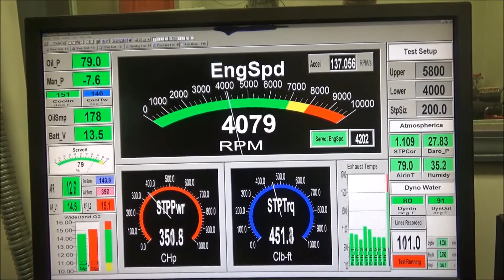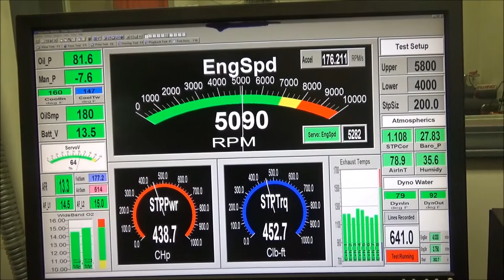Skip White Performance Adam Nichols 383 SBC